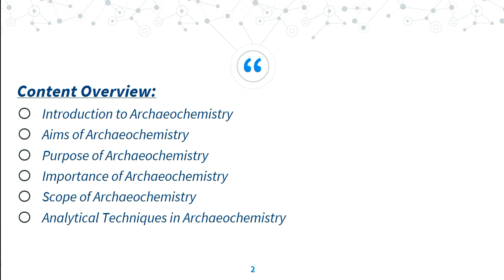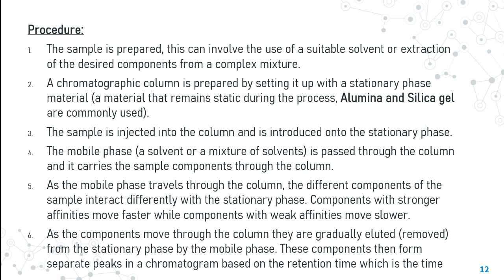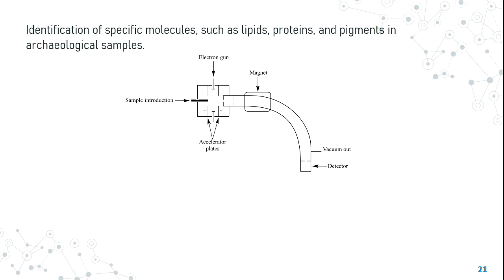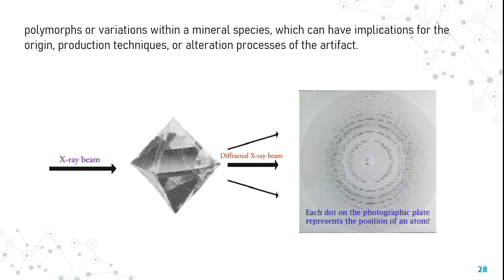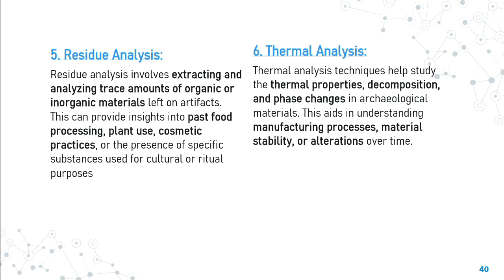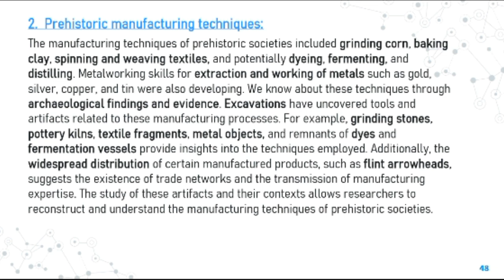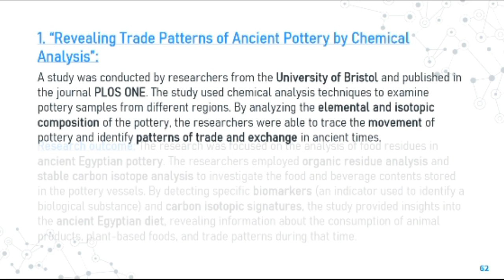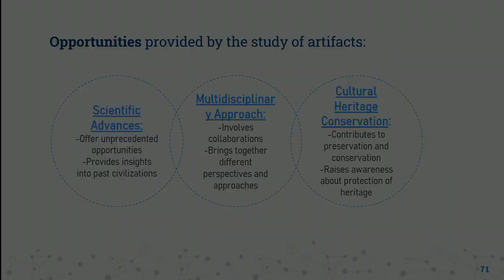ARCHAEOCHEMISTRY | CARBON DATING | ARCHAEOLOGY | CHEMISTRY | CHARACTERIZATION | DR HAMMAD MAJEED